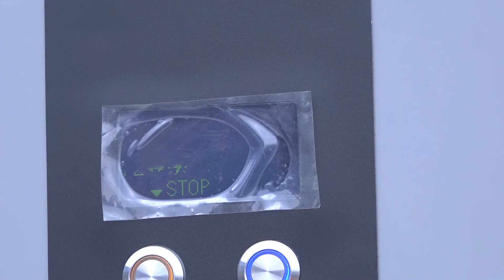Take Action; Join the Sustainability Commission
Red Wing's Sustainability Commission is at the forefront of social policy that affects the way our community manages our ecological resources.  Do you want to play a part?  Apply today to be a part of protecting tomorrow.